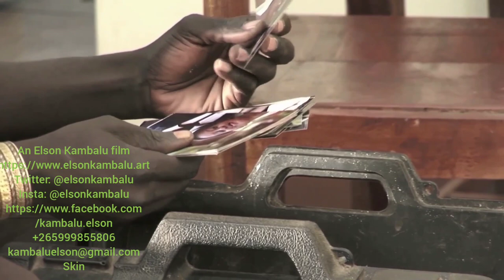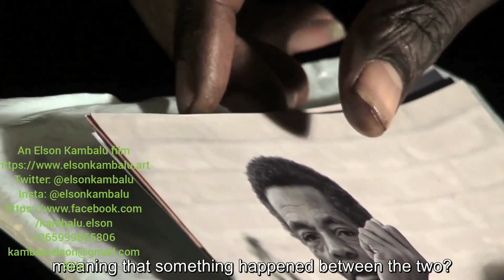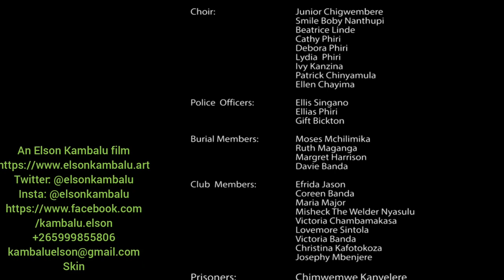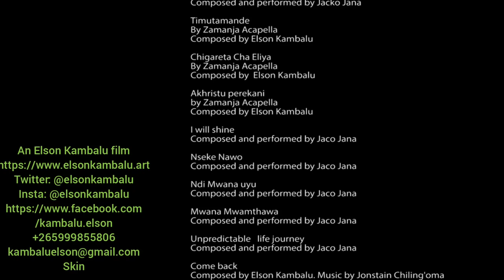Mlandu wa Njinga/ The case of a bicycle movie, PART 3, An Elson Kambalu film@elsonkambalu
Written and directed by Elson Kambalu,
Ntaja is released from prison after 8 years. He goes back home to look for his uncle and the love of his life...